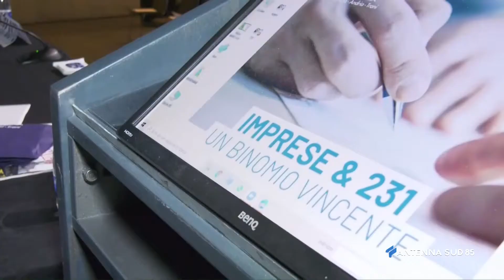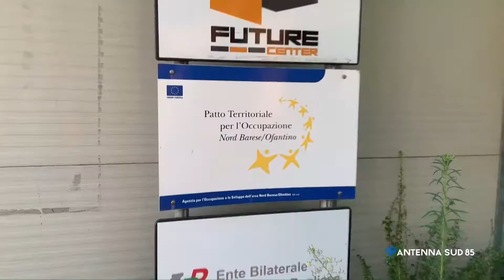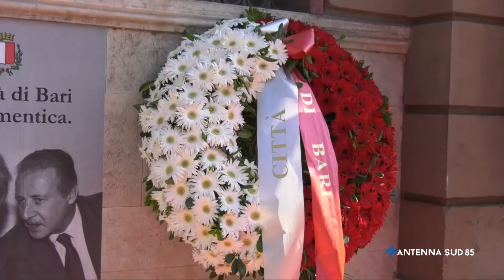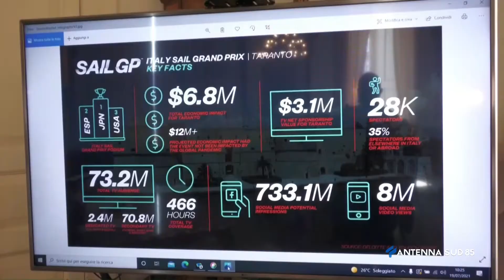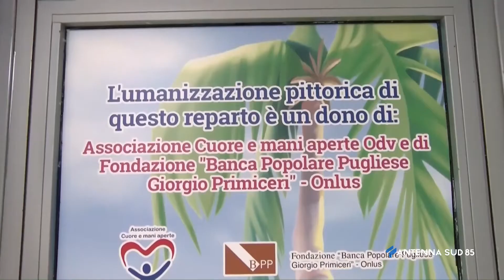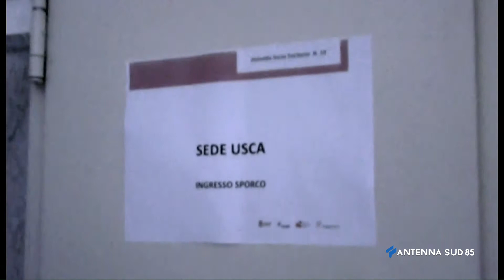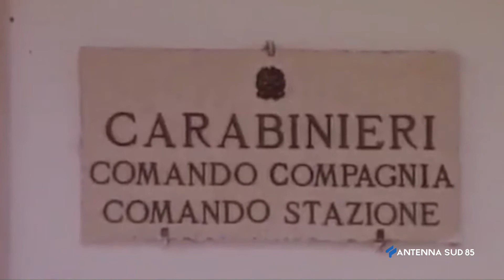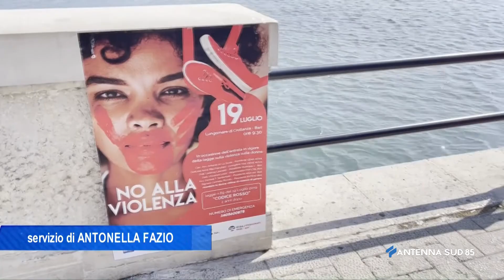AS85 News ore 07:00 del 20 Luglio 2021